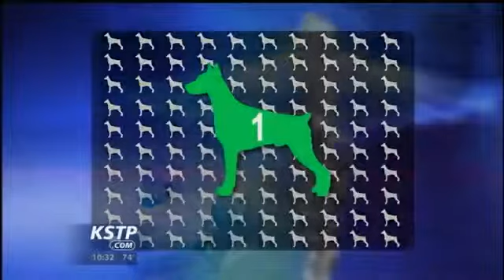Dogs With Cancer Living Longer After Using U of M Vaccine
Researchers at the University of Minnesota are developing new treatments for pets with brain tumors.